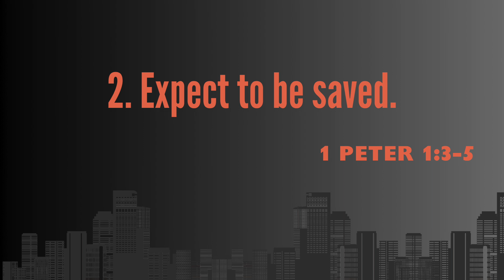A Christian's Expectations 1 Peter 1:1-12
04:43 1. Expect to be exiles. (v.1-2)
12:55 2. Expect to be saved. (v.3-5)
23:42 3. Expect to be suffer. (v.6-7)
29:26 4. Expect Jesus. (v. 8-12)